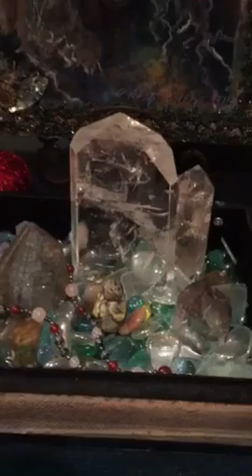Daily Glitteration with Glitter W.A.S.P. May 2, 2016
Sharing beautiful crystalline art & tips about how to the current cosmic energy with 5 planets in retrograde! Be gentle & kind to yourself!